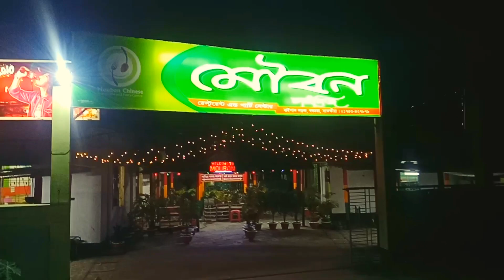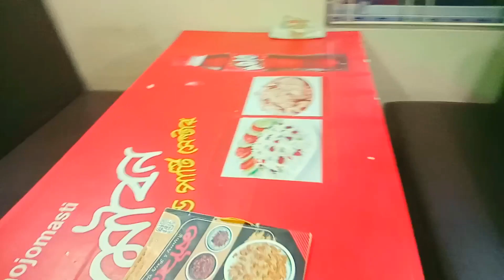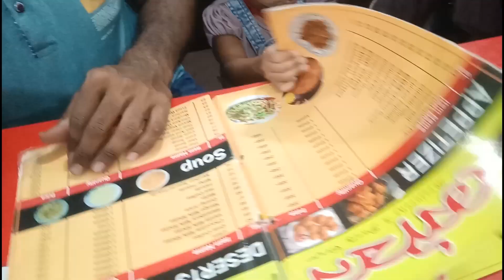মৌবন সাতক্ষীরা।। Mowbon satkhira Bangladesh